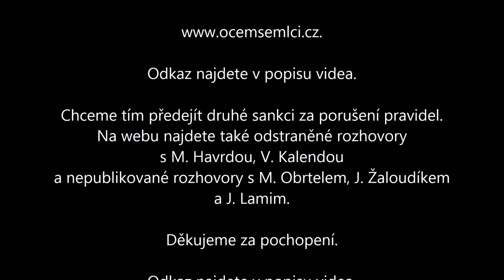O čem se mlčí - Jaroslav Turánek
Stanislav Novotný se ptá Jaroslava Turánka, jaký je stav naší vědy a zda vědci skutečně touží po poznávání nebo raději slouží politice, která jim zajistí jejich osobní existenci
WEBY: